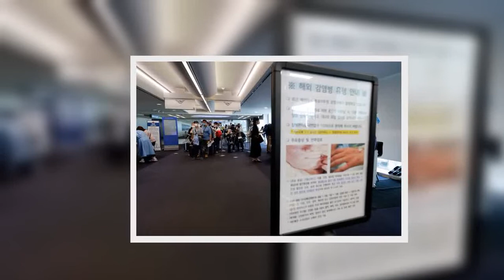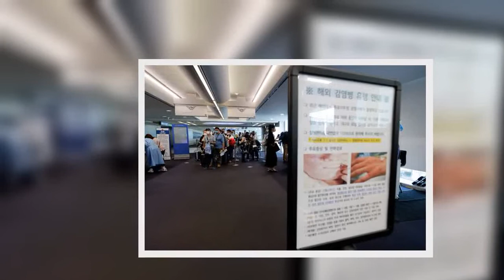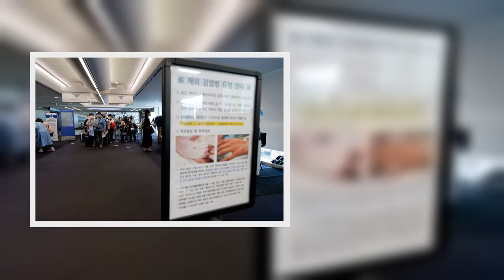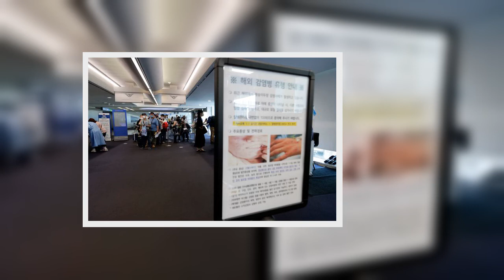“의심환자 2명!” 국내에서 첫 원숭이두창 감염 의심 사례가 나왔고, 인천공항 입국 당시 이미 증세가 있었다 (ft.검사는?)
국내에서도 바이러스성 질환인 원숭이두창(Monkeypox) 감염 의심자가 2명 발생했다. 이는 국내에서 첫 감염 의심 사례로, 방역당국은 진단 검사를 진행 중이다. 21일 질병관리청은 “원숭이두창 의심환자가 이날 2건 신고돼 진단 검사가 진행 중”이라고 밝혔다.    질병청은 2명의 국적 등 신상을 공개하지 않았다. 다만 인천의료원 등에 따르면 이들 중 한명인 A씨는 이날 오후 9시40분쯤 인천의료원에 이송돼 격리 병상에 수용된 것으로 전해졌다. 또한 A씨는 인천국제공항에 입국할 당시 이미 원숭이두창 증세를 보인 것으로 파악됐다.  앞서 인천시는 지난 17일 원숭이두창의 국내 유입 가능성에 대비해 인천의료원을 전담의료기관으로 지정한 바 있다. 인천의료원은 격리 병상 2개를 배정했으며, 원숭이두창 의심 환자나 확진자 발생 시 입원치료를 진행할 방침이다.    원숭이두창은 주로 아프리카 지역에서 발생하는 풍토병으로 인식돼왔으나, 지난달 7일 영국에서 첫 발병 보고가 있은 후 세계 각국